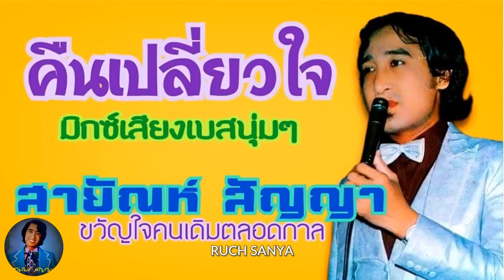เพลง คืนเปลี่ยวใจ - สายัณห์ สัญญา-ชุด เจี๊ยบจ๋าอยู่ไหน....มิกซ์เสียงเบสนุ่มๆ..........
เพลง คืนเปลี่ยวใจ - สายัณห์ สัญญา-ชุด เจี๊ยบจ๋าอยู่ไหน. มิกซ์เสียงเบสนุ่มๆ. ขอขอบคุณไฟล์เพลงต้นทางและรูปภาพประกอบด้วยครับ.